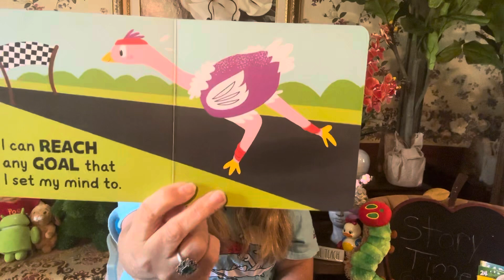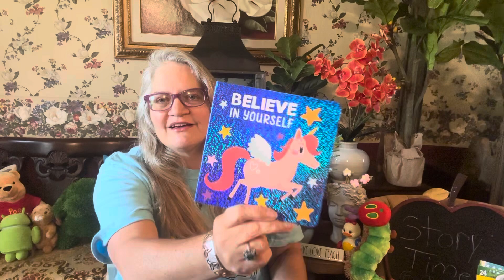Believe in Yourself With Miss Gina#@GinasPlanit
storytime Readaloud “Be Yourself” With Miss Gina